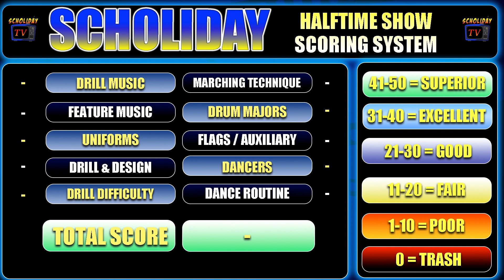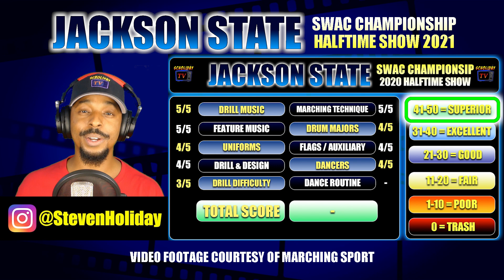JACKSON STATE - HALFTIME SHOW vs PVAMU 2021 | SWAC CHAMPIONSHIP | JSU | REACTION REVIEW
Google Play Books:
The above video features the JSU marching band performing their Halftime show from the SWAC Championship. Video footage is courtesy of MARCHINGSPORT.